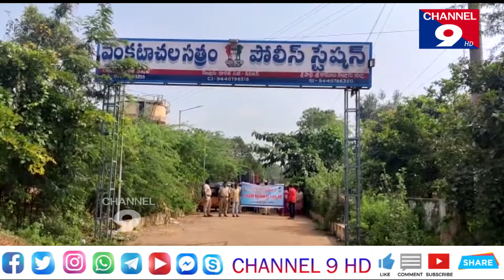డ్రగ్స్ పై యువతకు అవగాహన ర్యాలీ